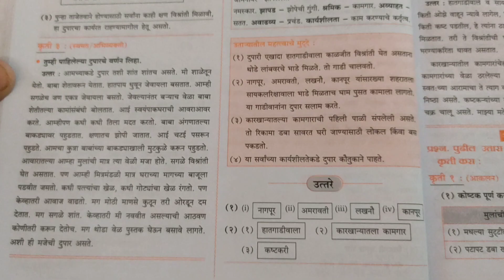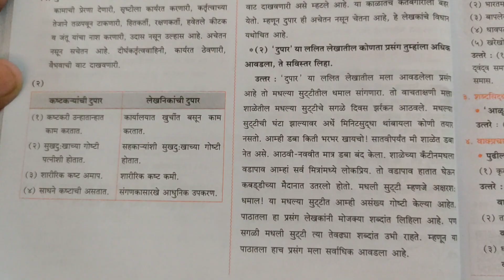Class 9th..Marathi.. 7 - दुपार...Workbook (cce) Solution...